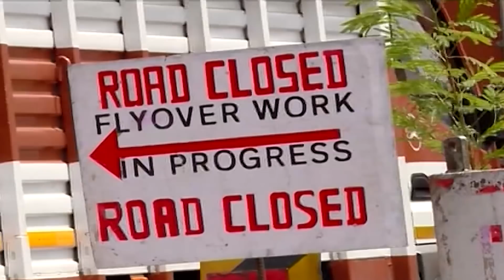പാലം പൊളിച്ച് പുതിയ പാലം പണിയാമെന്ന് സുപ്രീം കോടതി | Kairali News